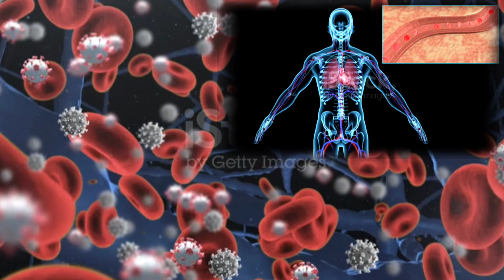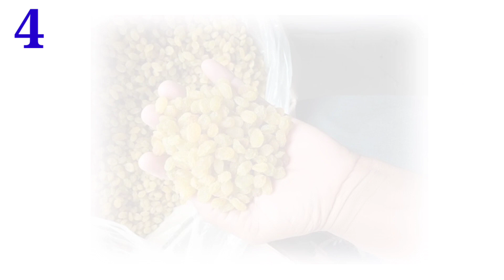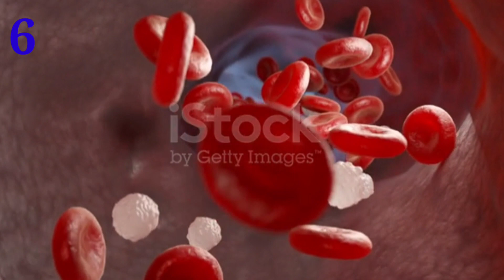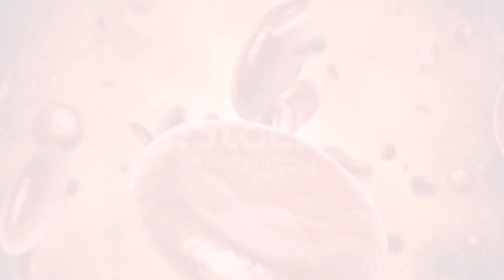प्लेटलेट का ईलाज | How to increase platelets | Platelets kaise badhaye | Platelets badhane ke upay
अगर डेंगू हो गया है तो प्लेटलेट काउंट अचानक से कम हो जाता है. जिसको अगर समय से कंट्रोल में ना लाया जाए तो जान पर बन आती है. ऐसे में आपको पहले तो डॉक्टर के पास जाना चाहिए फिर कुछ घरेलू उपाय शुरु कर दीजिए. उनके लिए आप ये video पूरा देखिए

If dengue has occurred then the platelet count suddenly decreases.  If it is not brought under control in time, then it becomes life threatening.  In such a situation, you should first go to the doctor and then start some home remedies.  For them you watch this full video